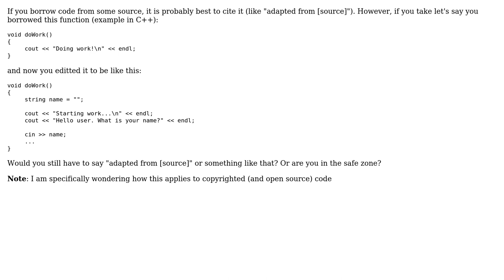Software Engineering: Citing Borrowed Code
With thanks & praise to God, and with thanks to the many people who have made this project possible! | Content (except music & images) licensed under CC BY-SA | Music | Images & others | With thanks to user inixsoftware user Gavin Coates and the Stack Exchange Network Trademarks are property of their respective owners. You are responsible for your own actions.